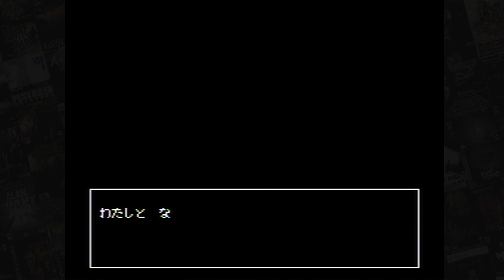Yamamura Misa Suspense: Kyoto Zaitech Satsujin Jiken (京都財テク殺人事件) Famicom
Running on Mednafen
Yamamura Misa Suspense: Kyoto Zaitech Satsujin Jiken
山村美紗サスペンス 京都財テク殺人事件

first episode